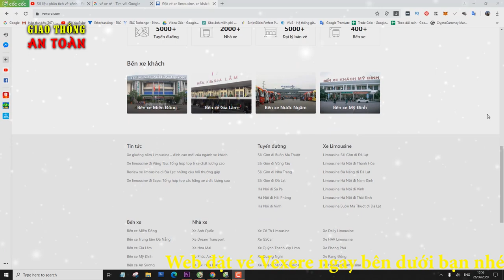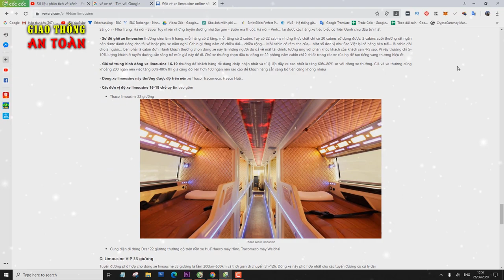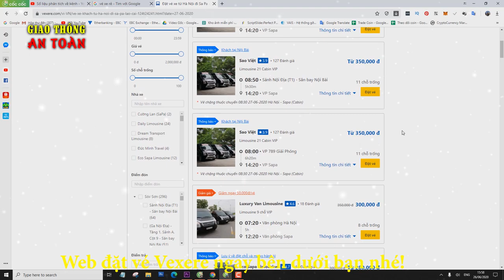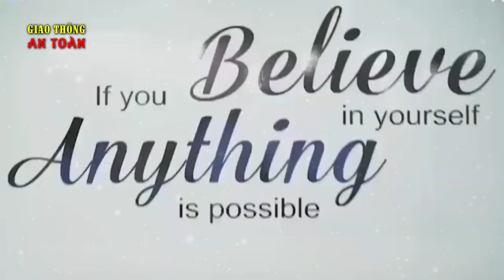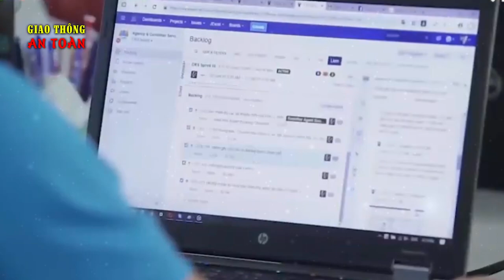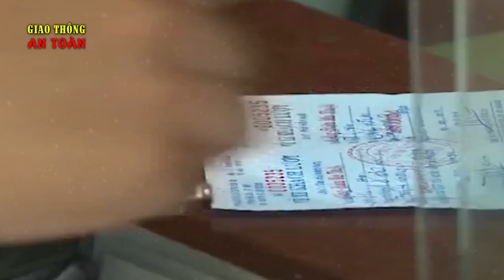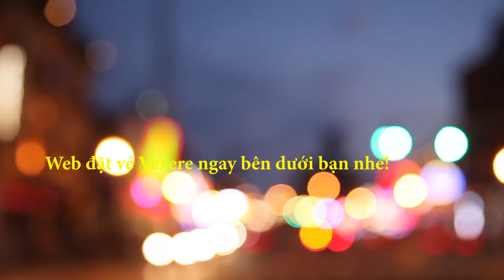Cách đặt vé xe khách giá rẻ Online - Có nên tìm mua vé xe trên vexere?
Kênh Giao Thông An Toàn ra đời nhằm cung cấp cho bạn những thông tin mới nhất về luật giao thông, các lỗi cần tránh để tham gia giao thông an toàn cho bản thân và mọi người.
Ngoài ra kênh còn có các video hướng dẫn lái xe, cách chọn mua xe phù hợp, cập nhật giá xe, .
Cám ơn bạn đã đăng kí theo dõi kênh Giao Thông An Toàn!